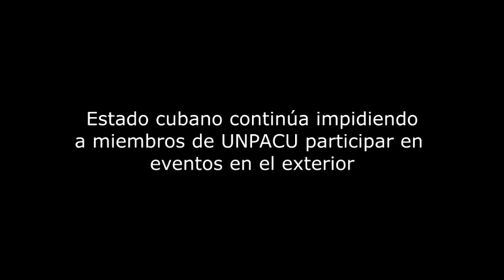Estado cubano continúa impidiendo a miembros de UNPACU participar en eventos en el exterior